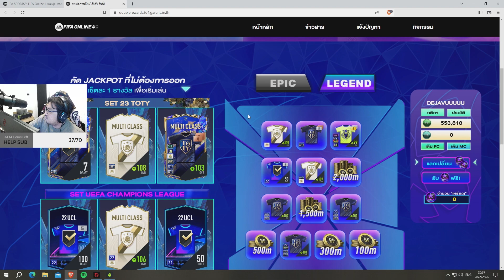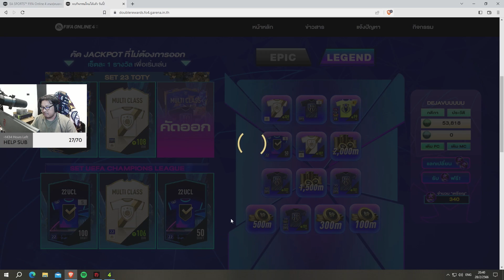ตามหา 22UCL 5000 บาท | ลองเปิด FIFA Online 4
สามารถติดตามแหบ Live สตีมทุกวันได้ที่ลิ้งด้านล่างเลยครับ

รับงานพากย์เกม FPS ทุกเกม

หากชื่นชอบอย่าลืมกด like และ subscribe เพื่อเป็นกำลังใจในการทำคลิป และ ติดตามคลิปใหม่ๆครับ